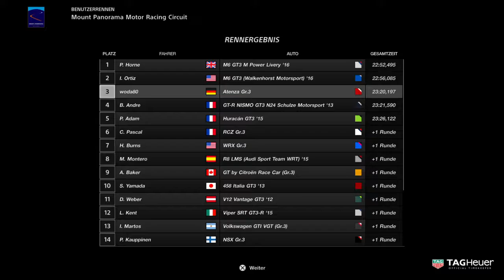Gran Turismo SPORT 10 Runden Mount Panorama